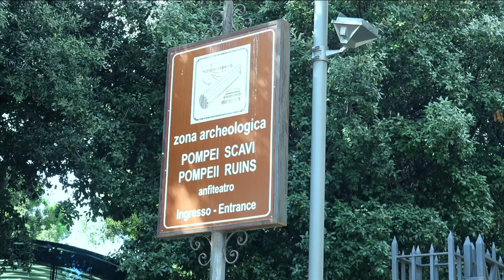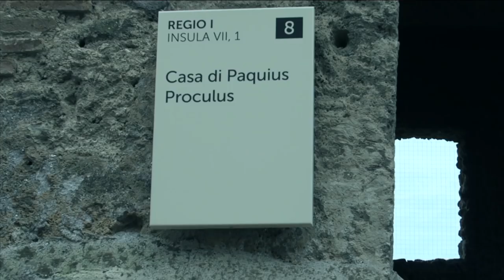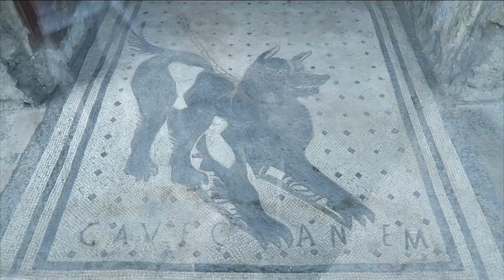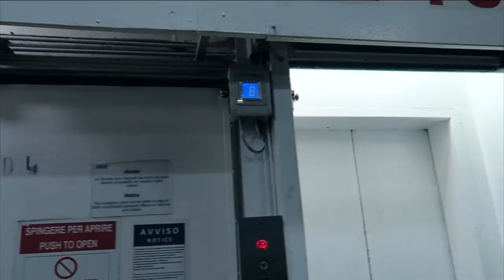Ton passé t'a rendu meilleur (aussi difficile qu'il ait été) ! (VLOG 35 Pompéi)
🇮🇹  Voyage avec nous, Camille et moi, dans les rues de l'étonnante Pompéi, ville de l'Empire Romain figée depuis 79 après JC suite à l'éruption du Vésuve.
✅  Découvre les vestiges archéologiques avec nous.
✅  Ta vie a été difficile ? Elle n'est pas facile, pour personne, mais tu as le pouvoir de transformer ton passé douloureux ou traumatisant en leviers de forces et de qualités. Tu es la somme de toutes tes expériences et tu es probablement aussi devenu cette belle personne grâce/à cause de tes difficultés !

🛫 Je voyage aux 4 coins du monde, je fais des vidéos, donne des conférences et accompagne les organisations professionnelles et associations vers plus de bonheur au travail, de mieux-être, de bienveillance, de succès, grâce à l'optimiste et toutes les qualités et compétences qu'elle procure.

📕📕📕 TÉLÉCHARGE GRATUITEMENT LE LIVRE BLANC DU CONFÉRENCIER PROFESSIONNEL, le guide ultime commencer à écrire tes prochaines conférences